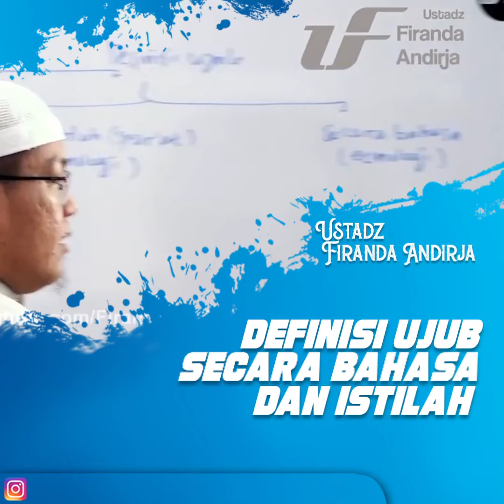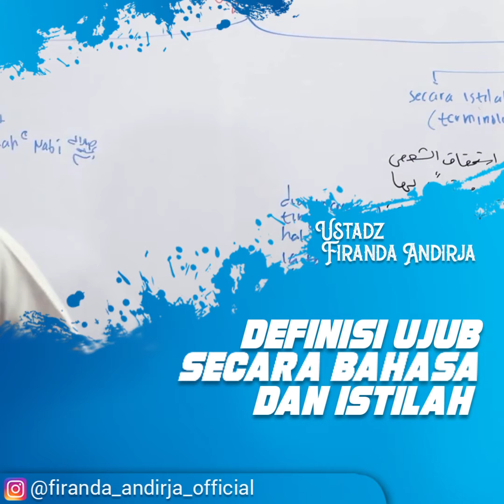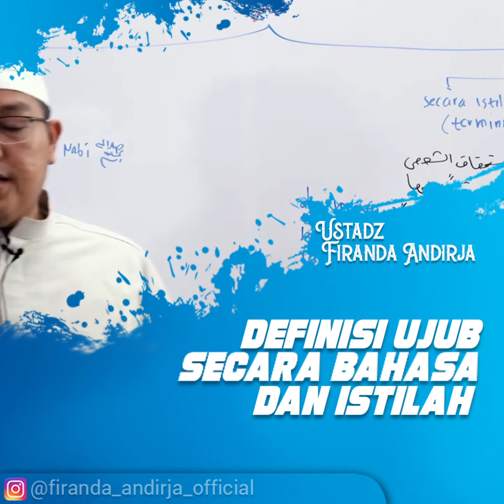Definisi Ujub Secara Bahasa & Istilah - Ustadz Firanda Andirja